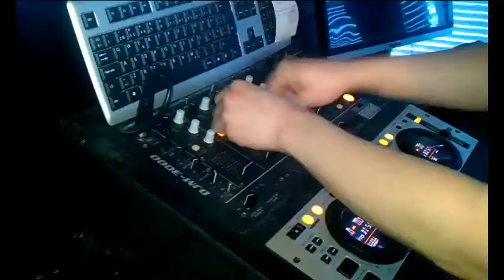Dj Tuntematon - Melodia (OFFICAL VIDEO)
Dj Tuntematon tuore musiikki video! Kuvaajat: Asko Heinonen, Micke Fabritius, Katri  Toivokka
/Helsinki Heart Music